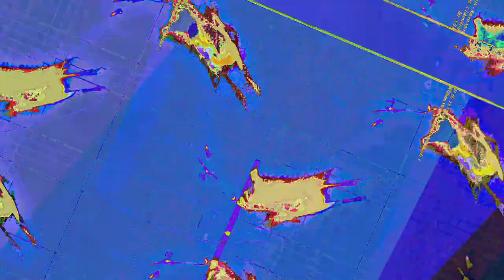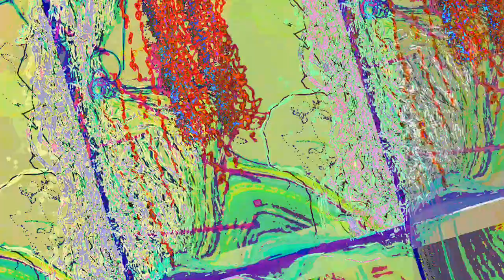[EPILEPSY WARNING] Movie 23 06 14 05h10m00s